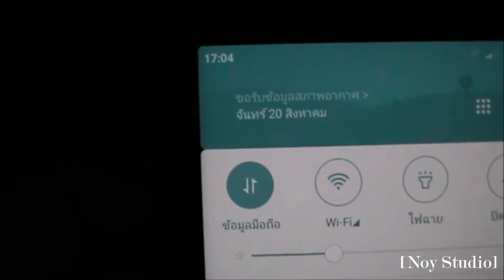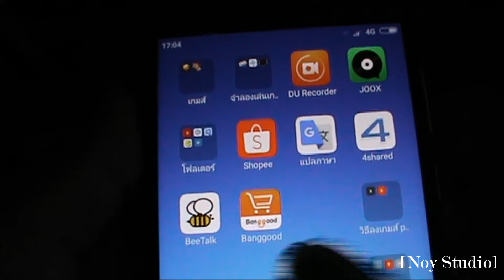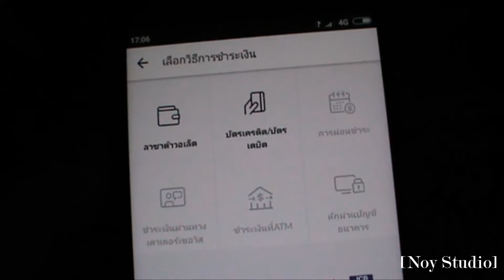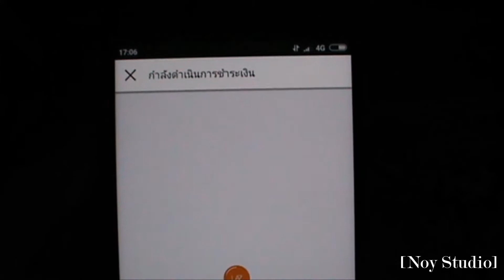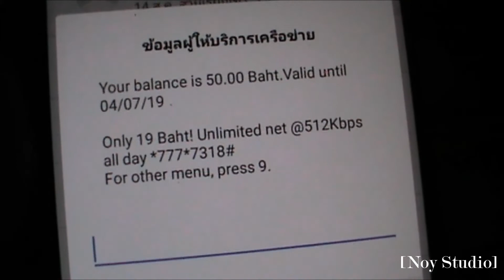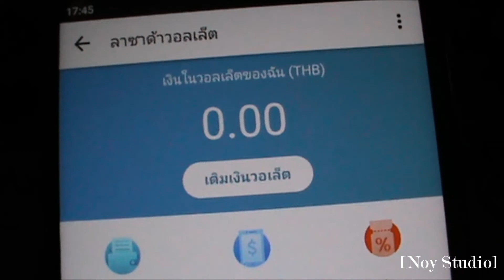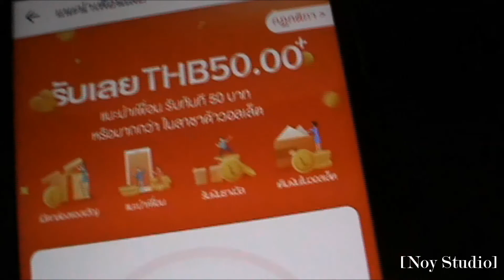ลาซ่าด้าแจกเงินฟรี 50บาท จะใช้ได้จริงหรือ มาดูกัน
สมัคร